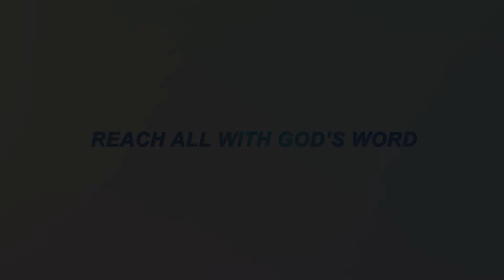REACH Campaign 2020 - Day 3 Highlights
Here are some excerpts from Day 3 of the REACH Campaign on Sunny 88.7FM.

Tune in to the Inspirational Morning Drive, the Positive Soul Food and Sunset Drive with Kojo, Jennifer, Vickie and Agyemang on Sunny FM everyday till the end of March 2020 and support this campaign. Invite all your friends to join this campaign by donating.

HOW YOU CAN GIVE:
1. Dial *800*16# and follow the steps
2. Send mobile money to 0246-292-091
4. Drop off at the front desk of Sunny 88.7 FM

To know more about the REACH Campaign click on this